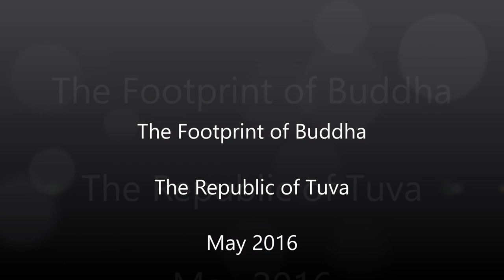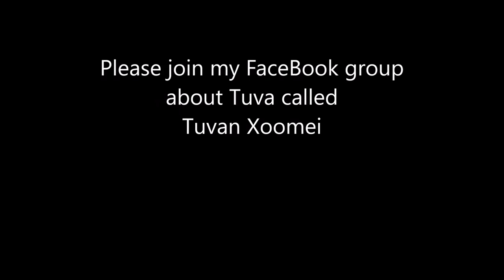Beautiful Tuva - Footprint of Buddha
I was here in May of 2016 and it was one of the most beautiful places I've ever visited. The Footprint of Buddha is about a two-hour drive south of Kyzyl and is a perfect place for a day trip. It is a bit of a hike to the top but well worth it for the views. I've visited Tuva three times and wrote a book about my travels. It is available as paperback or eBook.